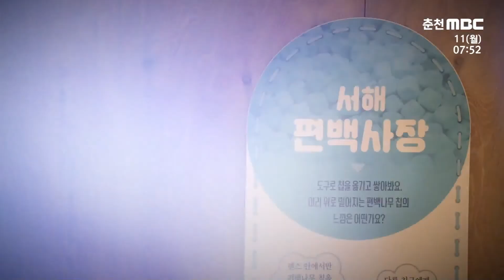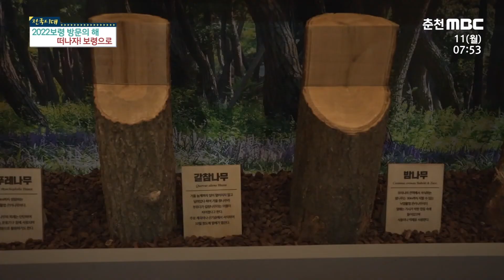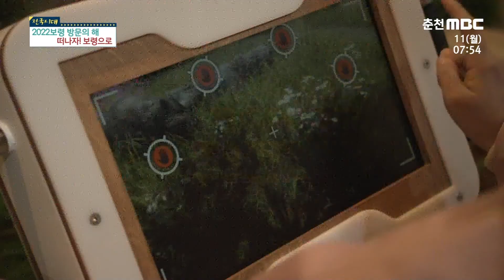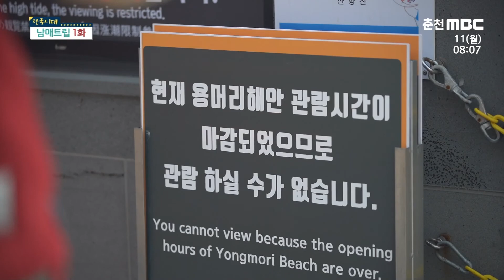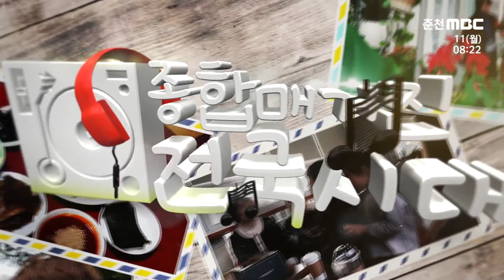[전국시대] 보령 방문의 해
[전국시대] 보령 방문의 해 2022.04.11(월) 방영분